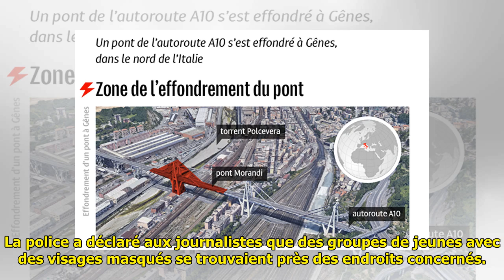En une journée, près de 100 voitures brûlées par des délinquants en Suède (vidéo)